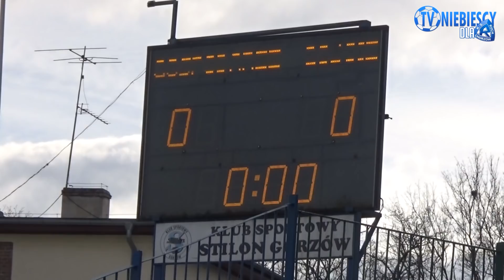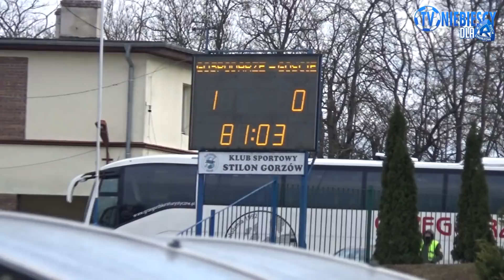WYJAZDOWE KULISY: Warta Gorzów 1-2 Ruch (20.03.2021 r.)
Zdjęcia: Asceto, Warta Gorzów
Montaż: Asceto